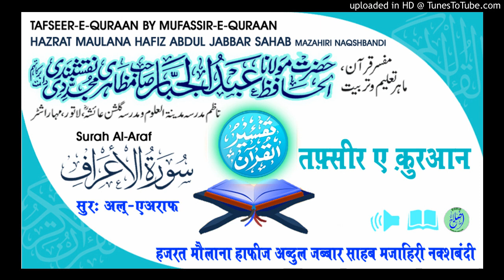Tafseer Surah Al-Araf Aayat.94-96 HAZRAT MAULANA HAFIZ ABDUL JABBAR SAHAB MAZAHIRI NAQSHBANDI